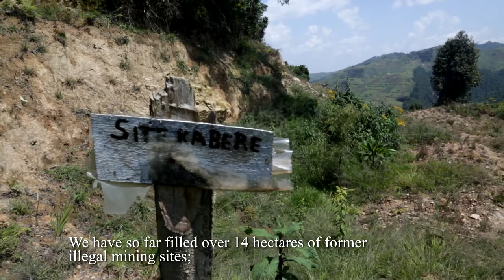LAFREC Project Baseline Video Documentary (HD)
The Landscape Approach to Forest Restoration and Conservation (LAFREC) Project works to rehabilitate the highly-degraded Gishwati-Mukura National Park and its landscape. Located in the North-western part of Rwanda, the Park is home to a wide range of fauna and flora- including primates, unique hardwoods and bamboos- but has been degraded over the past decades mostly due to demographic pressure .

This film explores the state of the Gishwati-Mukura Landscape- looking at the existing challenges, threat, state of biodiversity and the efforts being undertaken to rehabilitate this biodiversity hub.